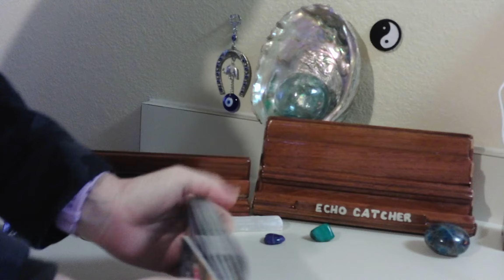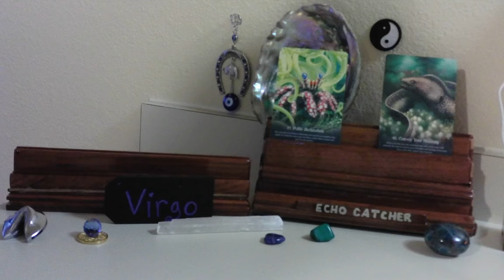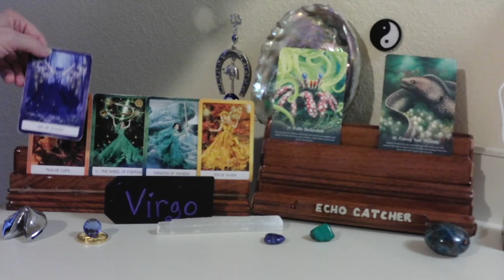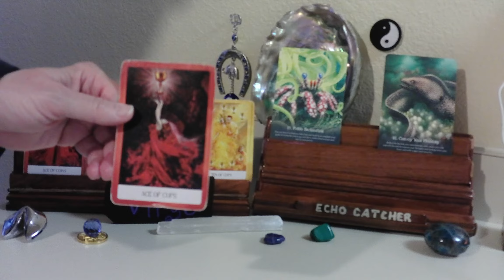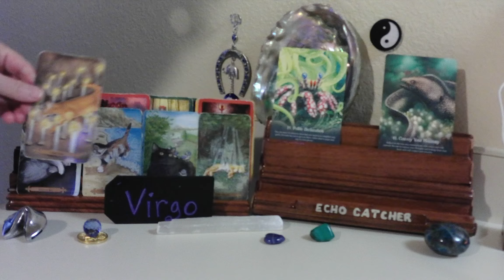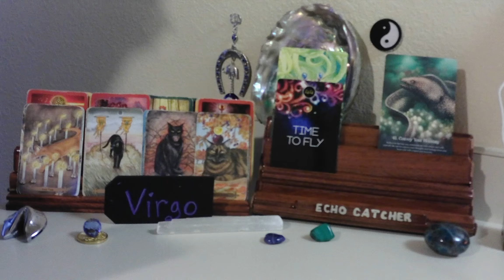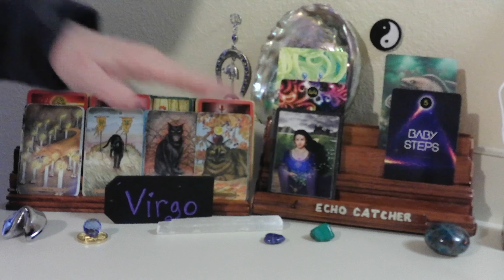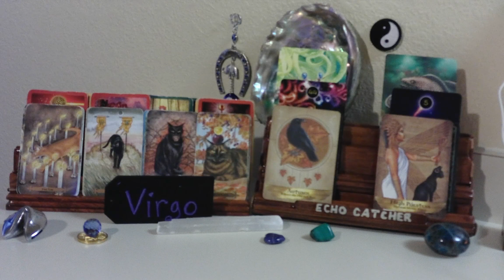VIRGO / WHAT SPIRIT WANTS TO TELL YOU!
YOU HAVE CHANGED FREQUENCIES. YOU HAVE LET GO OF A TOXIC PERSON, IN YOUR PAST.  A FOUNDATION BRINGS YOU STABILITY, AND LOVE. GROWING FROM LEARNING LESSONS, ALLOWS YOU TO KEEP RECEIVING ABUNDANCE.

1. MYSTICAL CATS TAROT

2. CHAKRA WISDOM DECK

3. ORACLE OF E

4. THE SOUL'S JOURNEY   ( LESSON CARDS)

5. ANGELS AND ANCESTORS   (ORACLE CARDS)

6. WHISPERS OF THE OCEAN  (ORACLE CARDS)

7. FANTASY CATS ORACLE

8. EARTH WISDOM

9.  TAROT ILLUMINATI